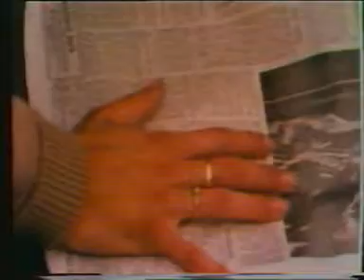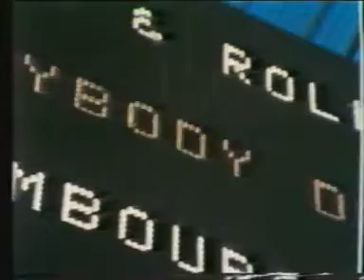LONDON ROCK AND ROLL SHOW (1972)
jerry lee lewis, little richard, chuck berry, bill haLey,screaming lord stuch,hellraisers,bo didley